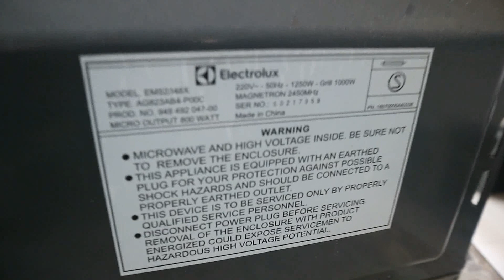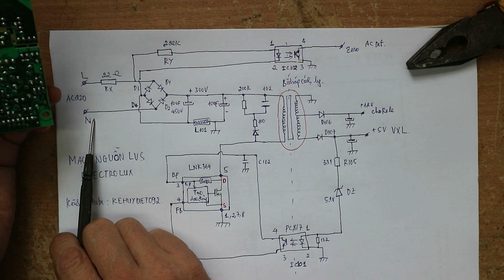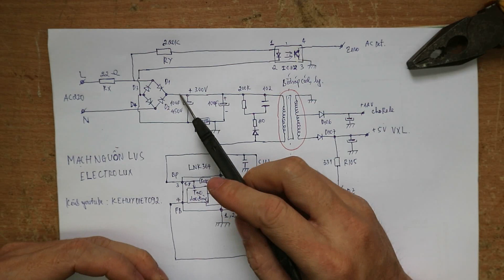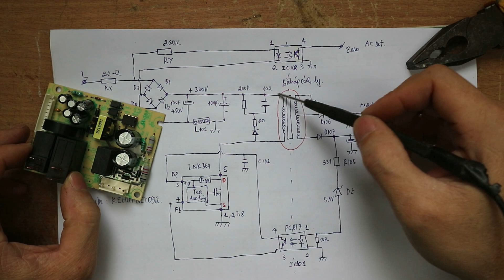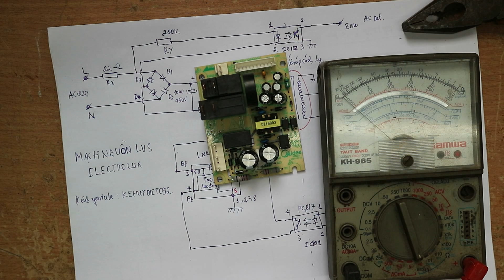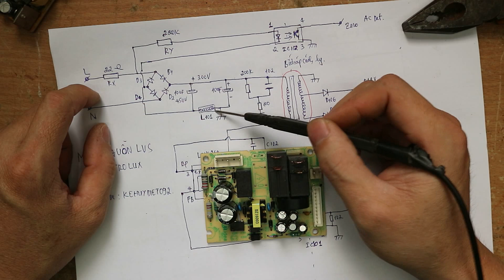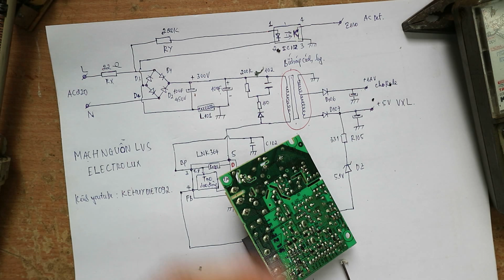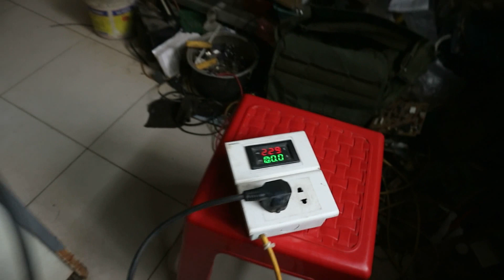SỬA LÒ VI SÓNG KHÔNG VÀO ĐIỆN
EMS2348x electrolux hỏng nguồn cấp trước